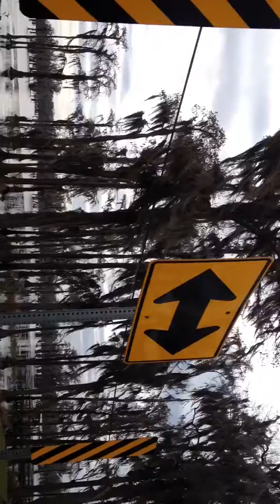Banks Lake National Wildlife Refuge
Banks Lake National Wildlife Refuge  Filming Location In Lakeland,GA
For The Movie
GATOR In 1976
Starring Burt Reynolds And Jerry Reed